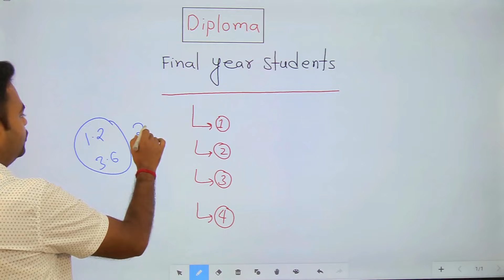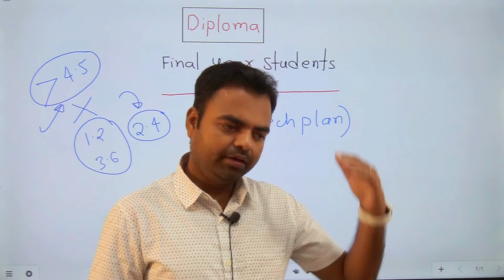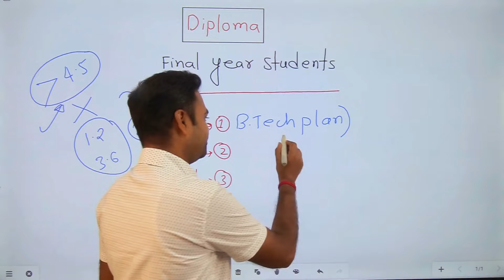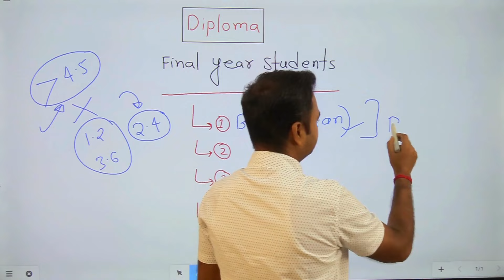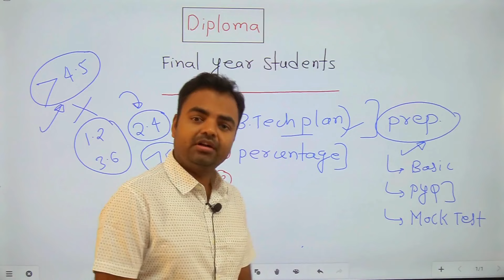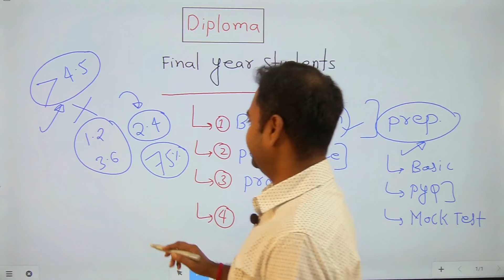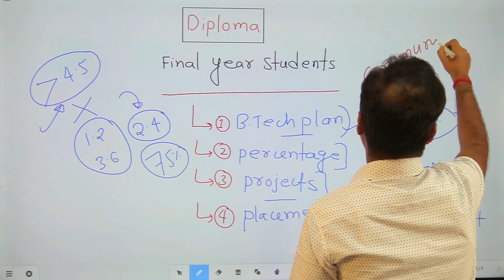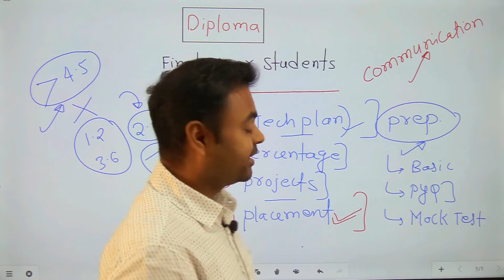Diploma Final Year Students Best Future Opportunities, High Paying Jobs After Diploma/Polytechnic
✅✅Mechanical Hand Book
✅✅Electrical Hand Book
✅✅Civil Hand Book
✅✅Electronics Hand Book